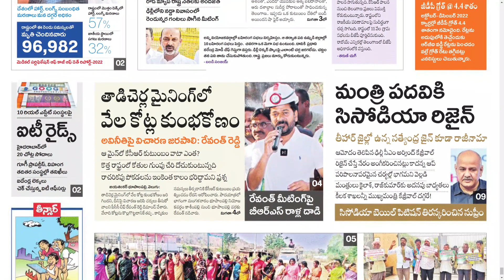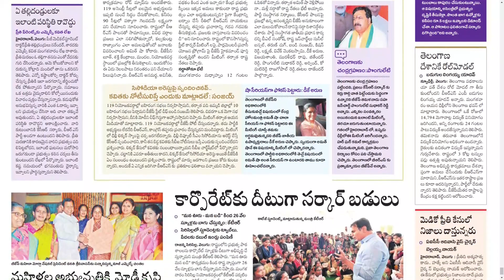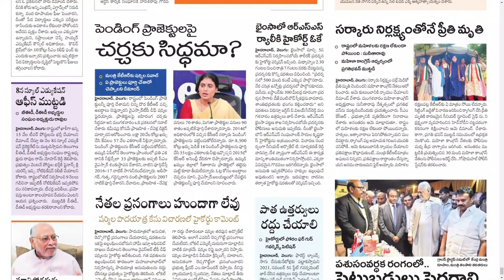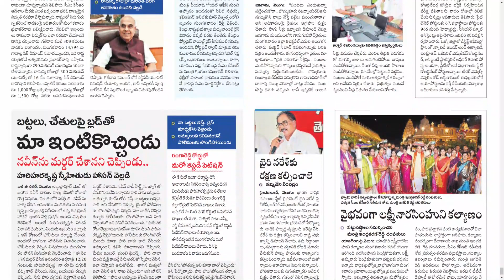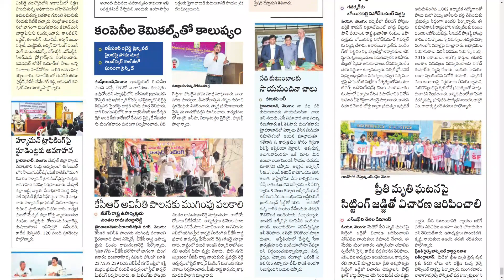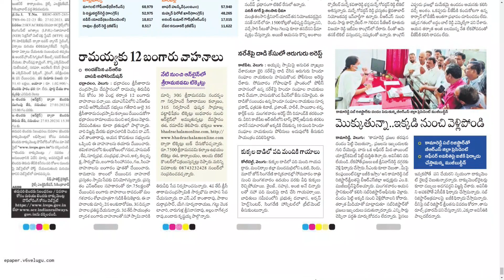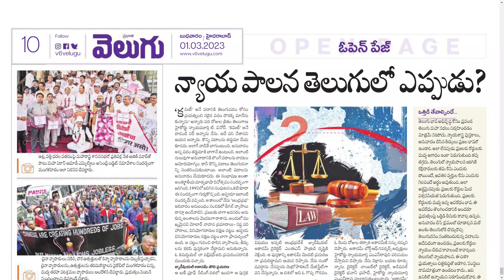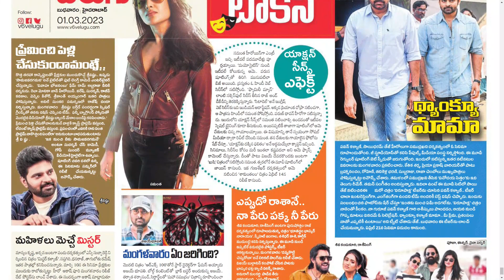VELUGU TS 1 MARCH 2023 WEDNESDAY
Telangana news
Ap news
Cricket news
Sports news
Cinema news
Bussines newspaper
Crime news
Chaduvu paper
Education newspaper
Eenadu antharyaami
Antharyami eenadu
Telugu antharyaami
Apprentice jobs
Vasundara paper
Eenadu vasundara
Eenadu karimnagar
Haaybujji paper
Prathiba
Eenadu pratibha newspaper
Prathiba paper
New intiatives by politicians
Telugu news
Gk questions